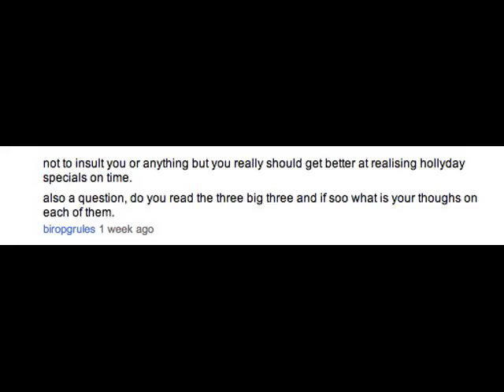Ask MangaMan part 2